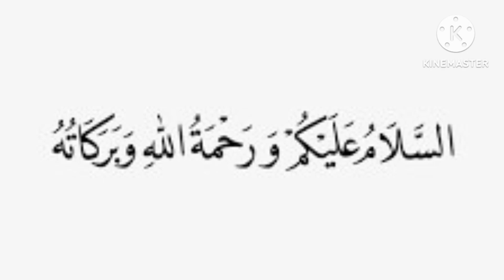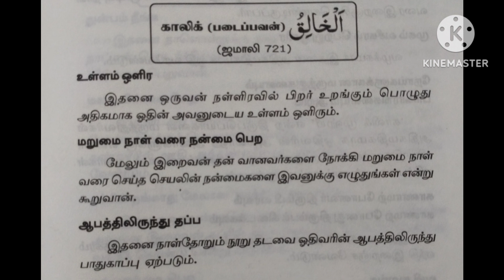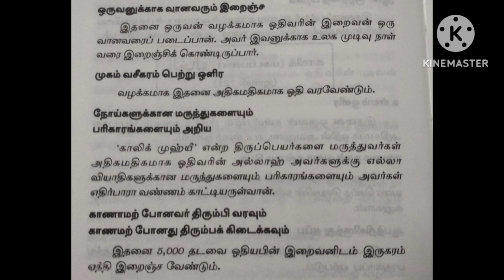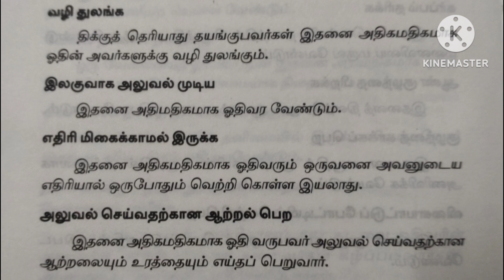உங்கள் எதிரி உங்களைவிட முன்னேறாமல் இருக்க,பின் தங்க , வேலைகள் இலகுவாக முடிய, வானவர்கள் துஆ செய்ய